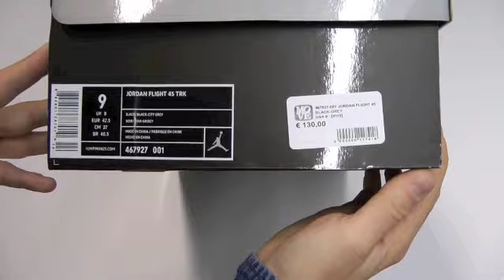NIKE JORDAN FLIGHT 45 TRK